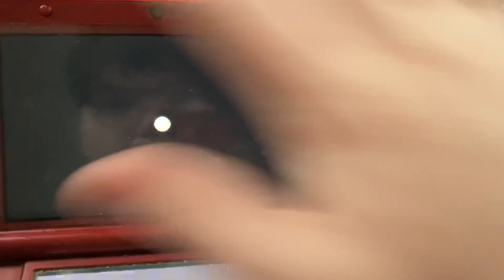Paying off my Home Loan & Donating a Painting to the Museum!